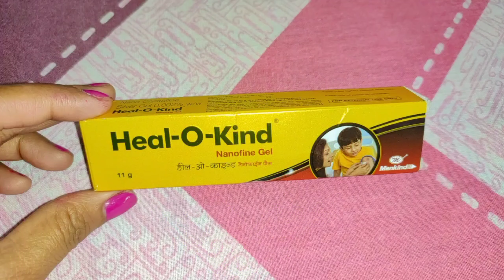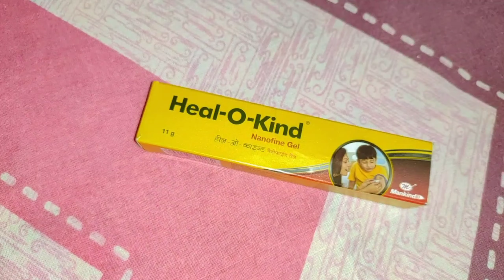Heal-O-Kind Nanofine Gel. हील- ओ- काइंड नैनोफाइन जेल